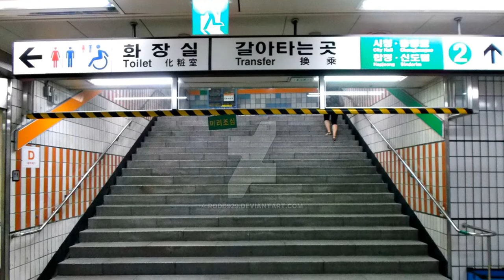10 COSAS que hacen que los extranjeros les tengan envidia a los COREANOS!